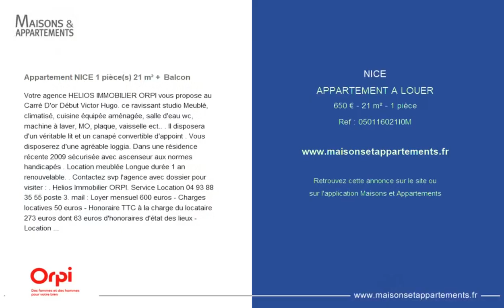NICE - APPARTEMENT A LOUER - 650 € - 21 m² - 1 pièce(s)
Référence :I0M

Appartement NICE 1 pièce(s) 21 m² +  Balcon

Votre agence HELIOS IMMOBILIER ORPI vous propose au Carré D'or Début Victor Hugo. ce ravissant studio Meublé, climatisé, cuisine équipée aménagée, salle d'eau wc, machine à laver, MO, plaque, vaisselle ect.. . Il disposera d'un véritable lit et un canapé convertible d'appoint . Vous disposerez d'une agréable loggia. Dans une résidence récente 2009 sécurisée avec ascenseur aux normes handicapés . Location meublée Longue durée 1 an renouvelable. . Contactez svp l'agence avec dossier pour visiter : . Helios Immobilier ORPI. Service Location poste 3. mail : Loyer mensuel 600 euros - Charges locatives 50 euros - Honoraire TTC à la charge du locataire 273 euros dont 63 euros d'honoraires d'état des lieux - Location meublée. Barème :

Cette annonce vous est proposée par l'agence HELIOS IMMOBILIER ORPI

|2207164|